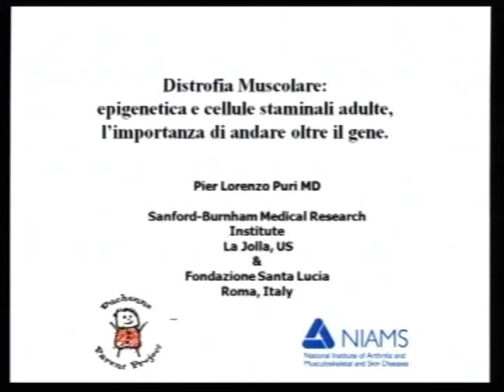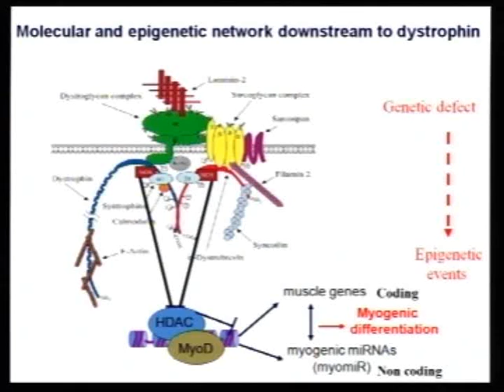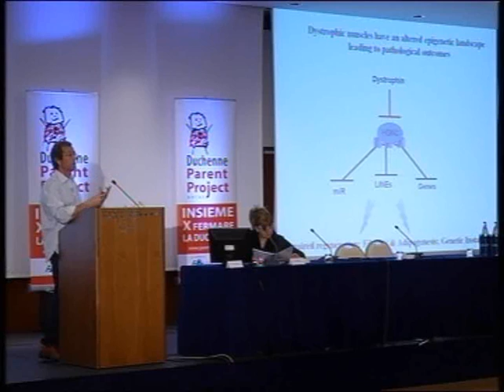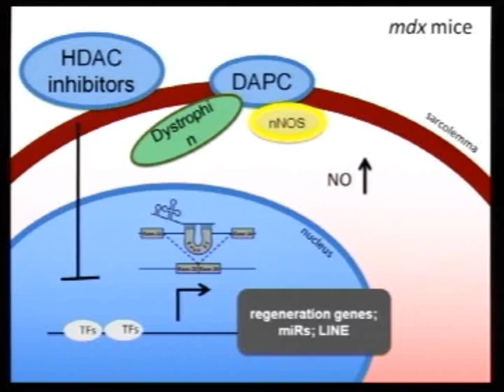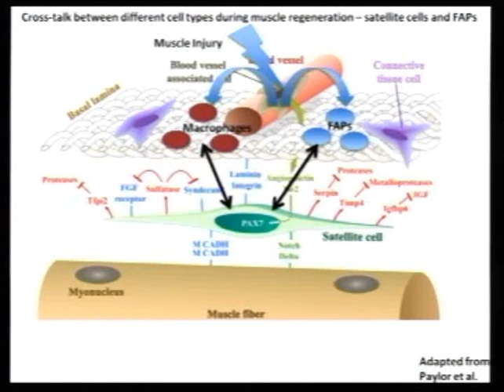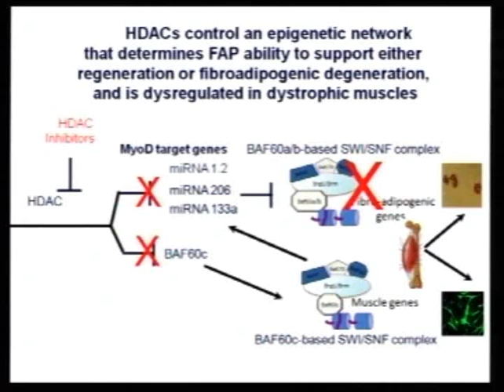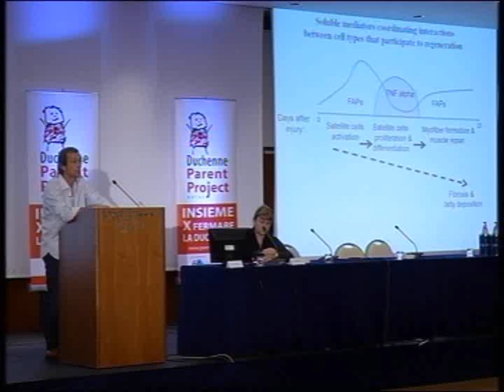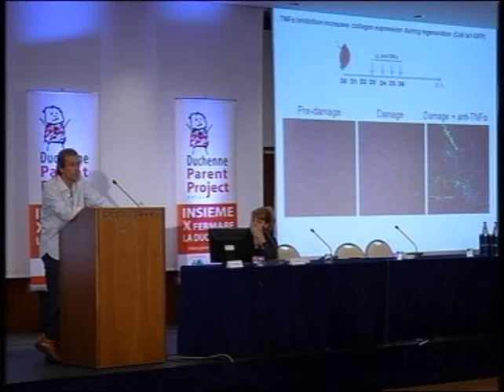13-02-23 video18 relazione Pier Lorenzo Puri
13-02-23 video18 relazione Pier Lorenzo Puri
XI Conferenza Internazionale sulla Distrofia Muscolare Duchenne e Becker